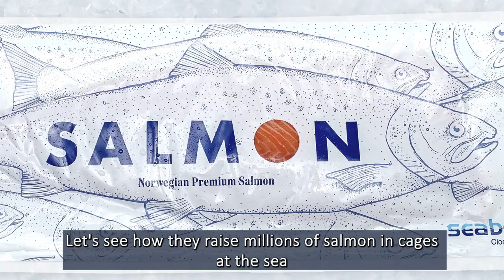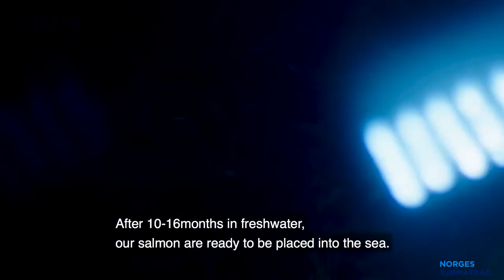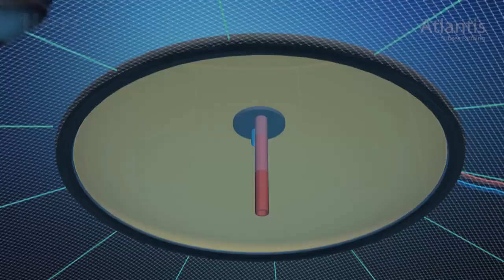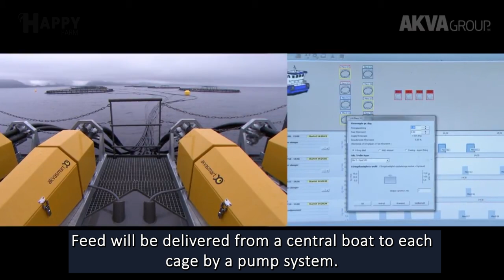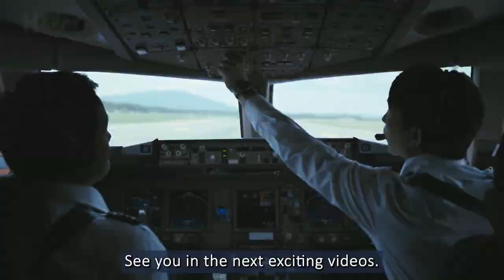Amazing Atlantic Salmon On Sea Farm - Raising Millions Salmon - Harvest Salmon Eggs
Atlantic salmon is considered a very healthy food and one of the fish with a more refined taste in many cultures. As such it features in numerous popular traditional cuisines and can fetch a higher price than some other fish.
Techniques to farm atlantic salmon using aquacultural methods have also been developed, and at present it is farmed in great numbers in many places around the world.
The salmon farming production cycle lasts about 3 years. The first year of production takes place in controlled freshwater environments, and then the farmed salmon are transported to seawater cages. Once the farmed salmon reach a harvestable size, they are transported to processing plants to be prepared for sale. For consumers, most farmed salmon is sold as salmon fillets, although you can also purchase whole fish.

Credit:
1. Seaborn
2. AKVA group
3. Kalaneuvos Oy
4. Ōra King Salmon
5. HuonSalmon

I will follow your request as soon as reading.